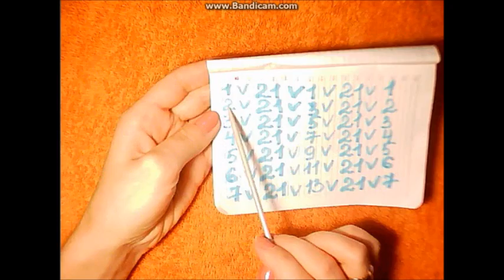Пинетки спицами-вязание для мальчика.Пинетки - ТАЧКИ.Часть 1.Пинетки машинки спицами.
Ирина Загородняя#Детская обувь-пинетки для начинающих,полное описание в 3 частях,как связать такие замечательные пинетки своими руками на мальчика 3-5 лет.Knitting bootees spokes.